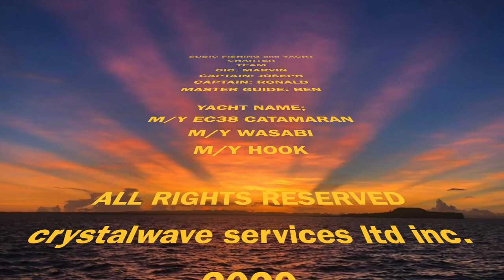Fishing Charter at Subic bay Philippines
Watch out for awesome experience at subic fishing and yacht charter with our Mixed guest and their unforgettable fishing experience.

Subic fishing and Yacht Charter is a complete fishing charter service's.
Provides;
1.) Luxurious boats
2.) Free use of high end fishing gear
3.) Arrange hotel / Land transportation from airport to hotel
4.) Best Fishing captain and guide
Address;
Bldg. 1031 Rizal highway Subic bay Freeport zone olongapo Zambales Philippines